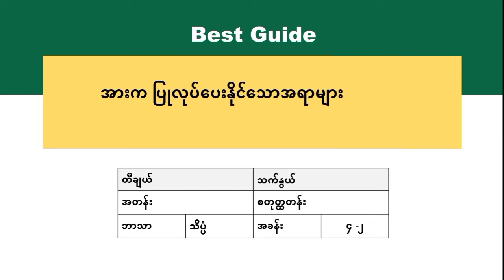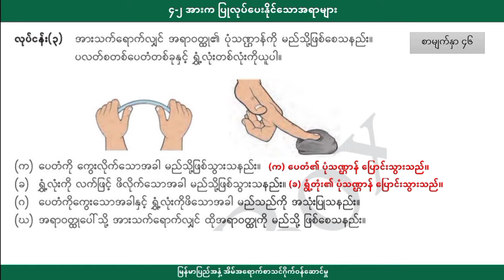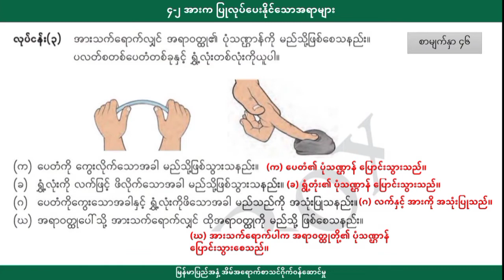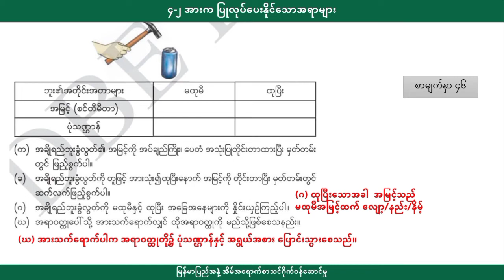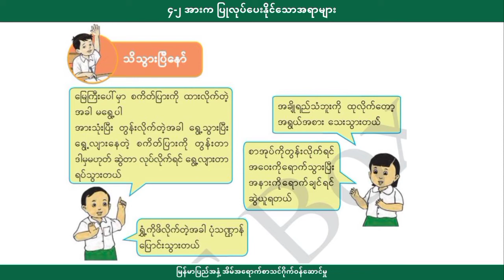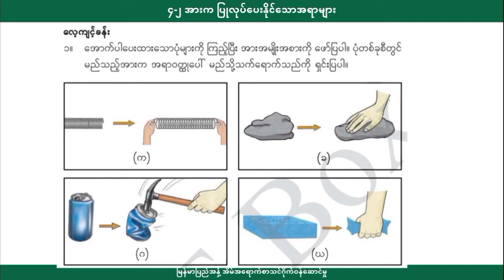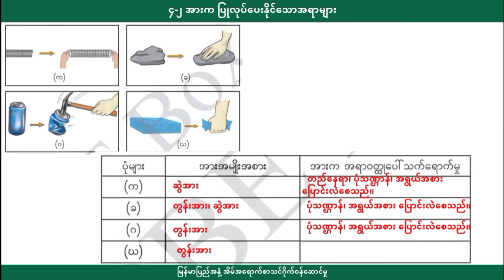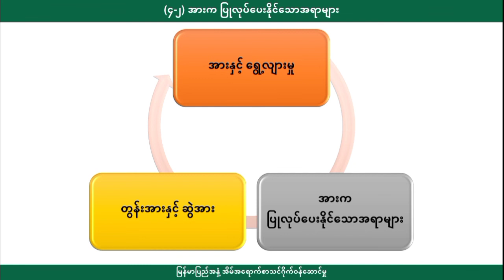[BG] Grade 4 Science - အားနှင့် ရွေ့လျားမှု အပိုင်း(၃)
ဘာသာရပ် - သိပ္ပံ
ခေါင်းစဥ် - အားက ပြုလုပ်ပေးနိုင်သောအရာများ -၂

အောက်ပါလင့်ခ်ကိုနှိပ်ပြီး အတန်းစုံစမ်းအပ်နှံနိုင်ပါသည်။